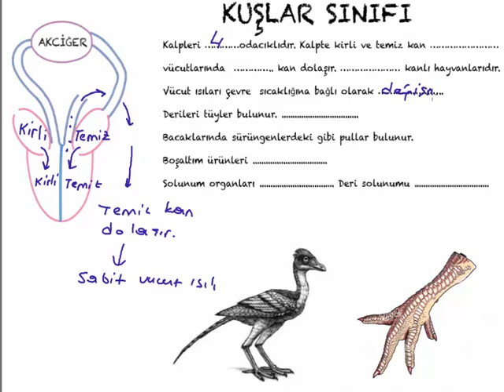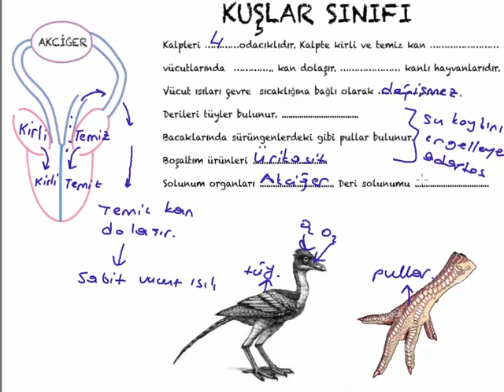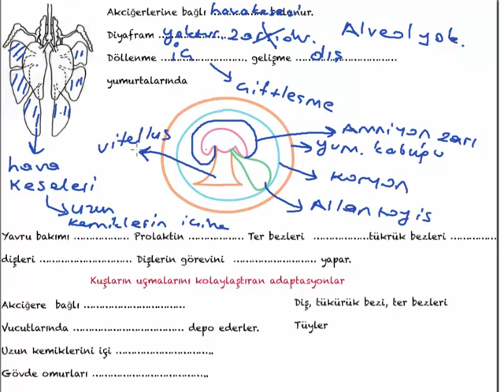Kuşlar Sınıfı - Omurgalı hayvanlar - ( canlıların sınıflandırılması )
Kuşlar sınıfının genel özellikleri. Kuşlarda zarsı diyafram bulunurmu? kuşlar kış uykusuna yatarmı? sürüngenler gibi pullar varmı? sürüngenlerle ortak noktaları nelerdir? kuşların uçmalarını kolaylaştıran adaptasyonlar nelerdir? kuşların kurak ortamlara uyum yapmasını sağlayan adaptasyonlar nelerdir? kuşların çok yüksek rakımlı yerlerde yaşayabilmesinin nedeni nedir sorularına cevap verdik. İyi seyirler